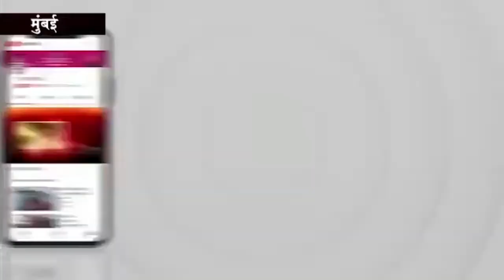जिला मोगा के गाव दोले वाला के नजदीक से मिली युवक की लाश